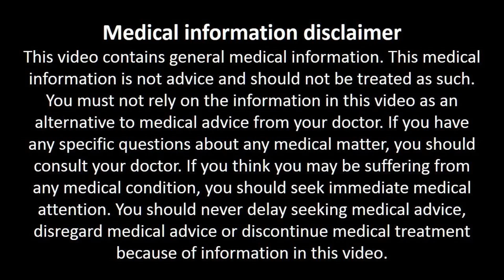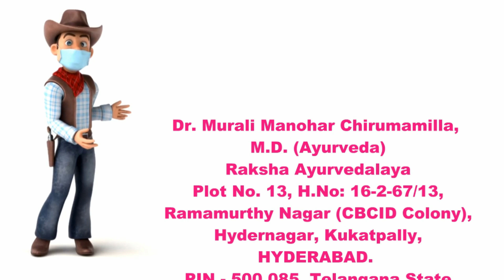అన్ని వ్యాధులని అదుపు చేసే అశ్వగంధ.. Health Benefits of Ashwagandha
Raksha Ayurvedalaya
Hydernagar,
HYDERABAD.
PIN - 500 085. Telangana State
INDIA
Mobiles – 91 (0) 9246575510, 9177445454
Timings:
9.30 a.m. to 7 p.m. Sunday 8 a.m. to 2 p.m.